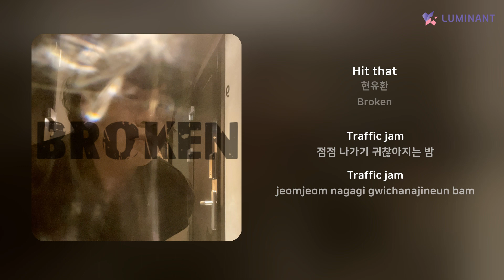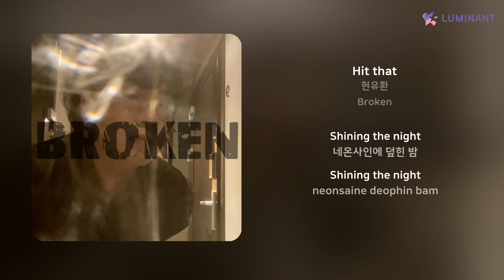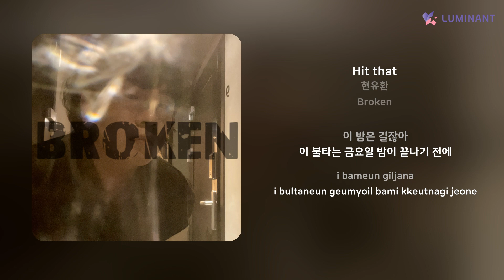현유환 - Hit that | 가사 (Lyrics)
Artist: 현유환
Track: Hit that
Album: Broken
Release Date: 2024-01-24